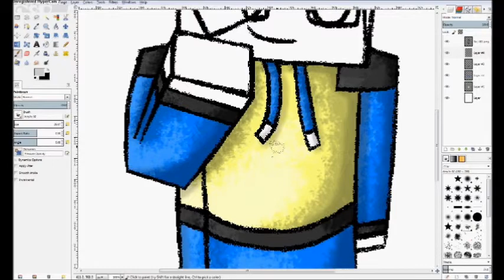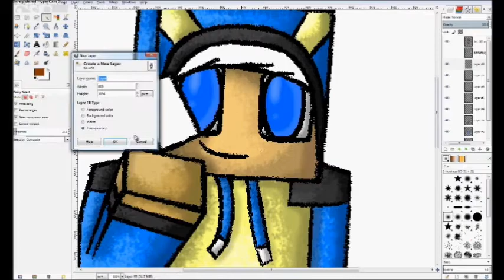Minecraft Art - Sniper X Loner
Minecraft Art I made for SniperXLoner! I was also eating some yummy oatmeal cookies during the coloring process. :3 Enjoy! ^_^